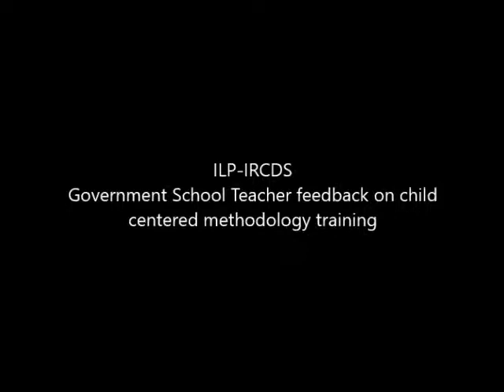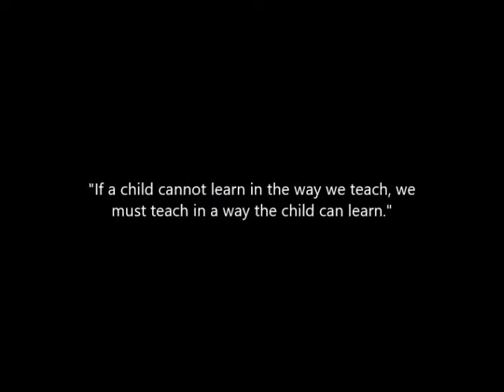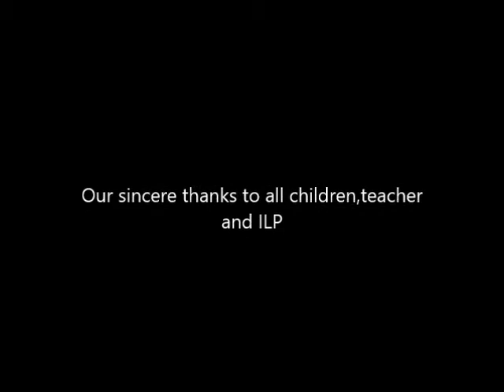Child Centred Methodology Training – Feedback from a headmistress – Part 2